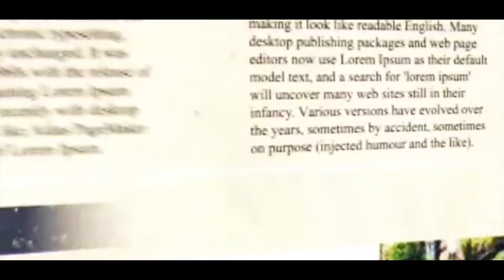ভোট-উত্তাপে চড়বে পারদও